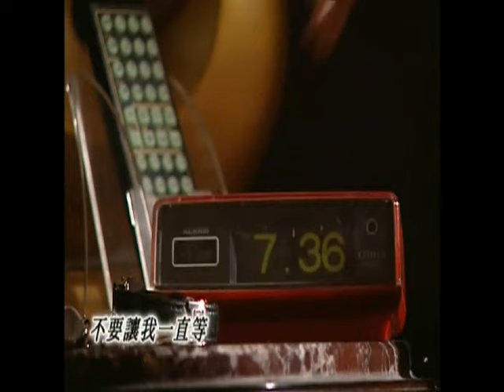Ahmon/Qi Yue Best/Cute Moments Part 6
Drama: Devil Beside You